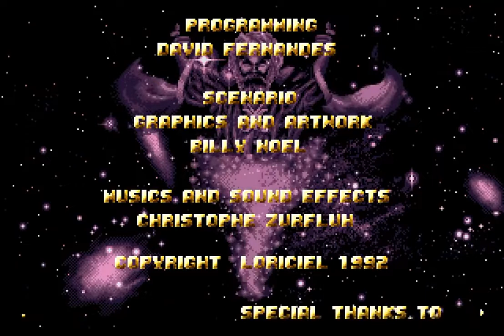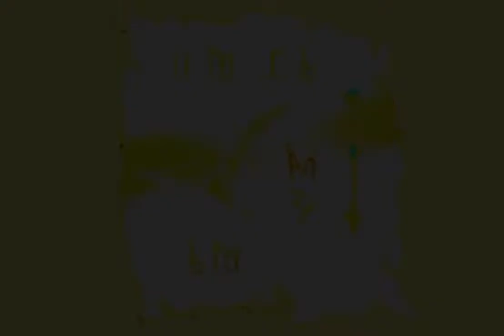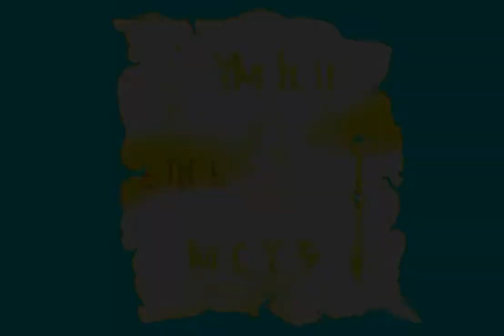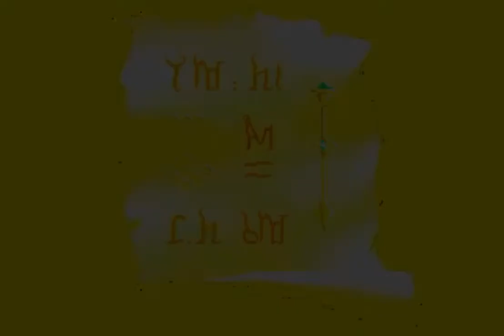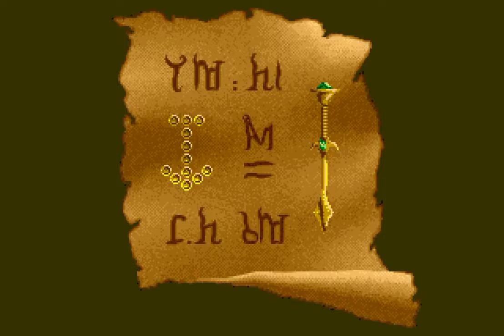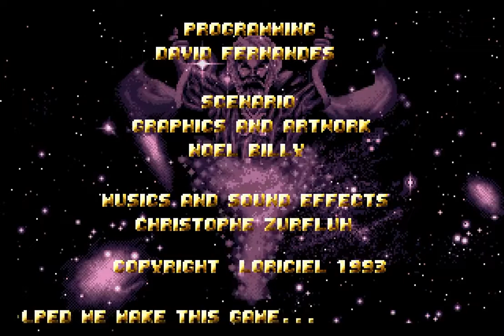Entity ( 1992 LORICIEL ) AMIGA - LONGPLAY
aiuta a scrivere recensionie postare video!